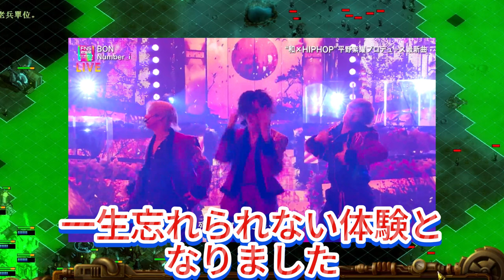【平野紫耀】テレビ画面を突き破る！Number_i平野くんの圧倒的オーラに会場騒然!炎に包まれた覚醒！Number_i、FNS歌謡祭で衝撃のパフォーマンス。